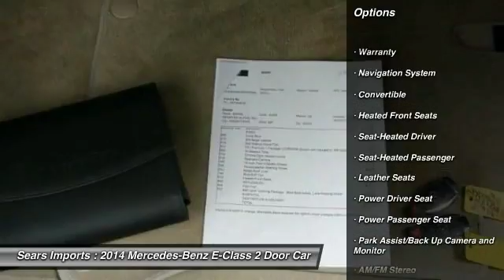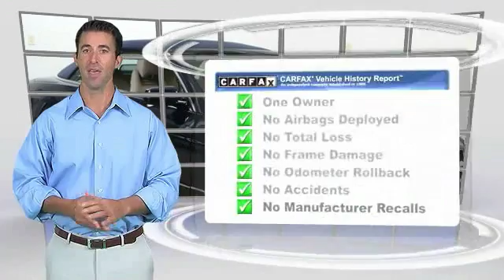2014 Mercedes-Benz E-Class E350 Minnetonka Minneapolis Bloomington,MN 23826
Sears Imports
13500 Wayzata Blvd

Now through February 28th, 2017, Enjoy 1.99% APR up to 72 months on 2013/2014/2015 Certified Pre-Owned E-Class vehicles and 2-Year Complimentary Pre-Paid Maintenance (Diesels and AMG models INCLUDED) from Sears Imported Autos. Mercedes-Benz Certified Pre-Owned means you get an additional 12 months Limited Warranty on top of the existing factory warranty, with unlimited mileage.